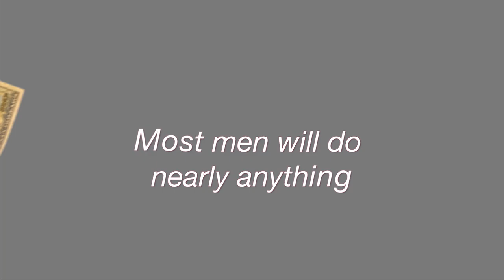Breasts: The Movie Teaser Trailer